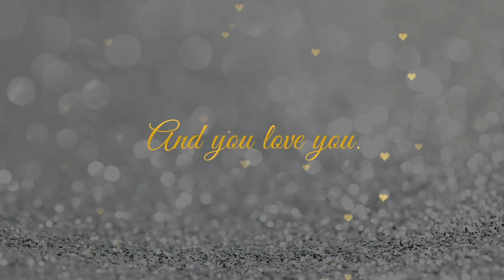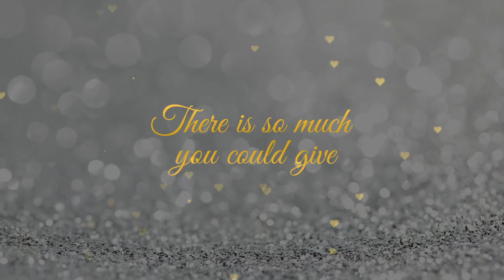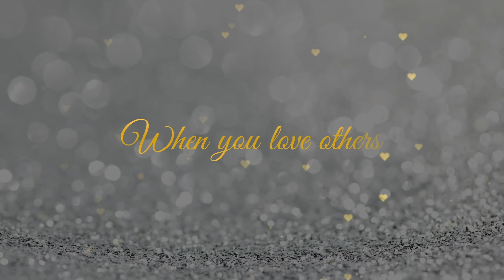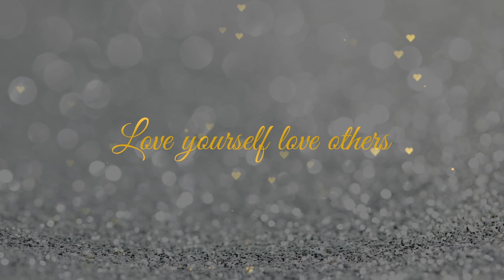Love Yourself Love Others (LYLO) - Antonia Markie Fountain (Official Lyric Video)